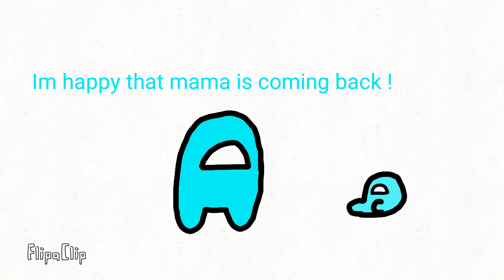Part 1:Limo death awakening.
The music is:Link majora mask healing music.